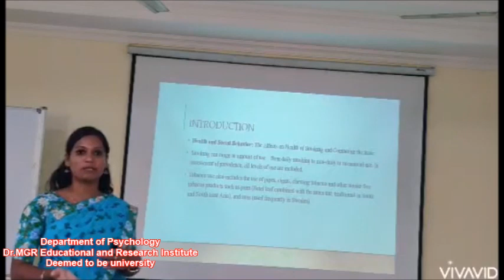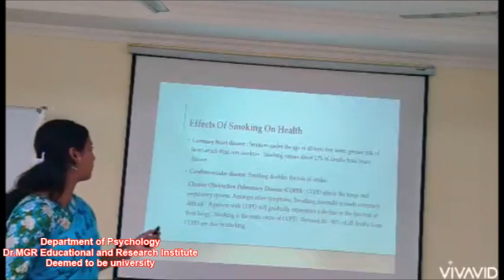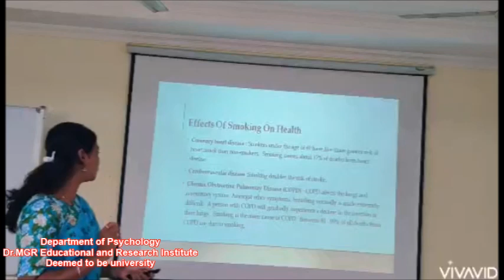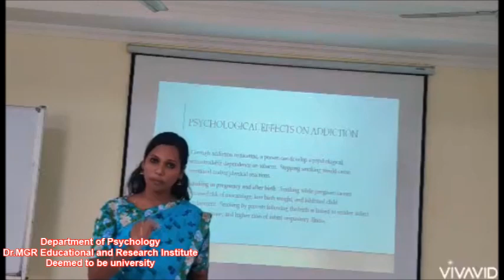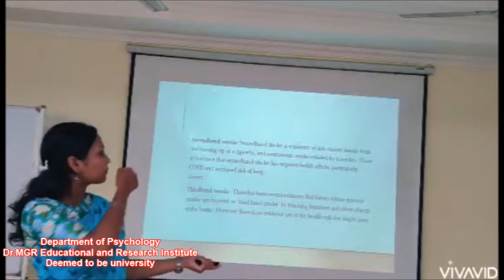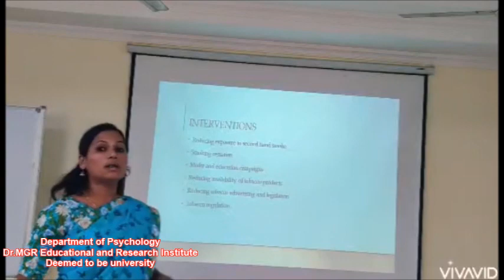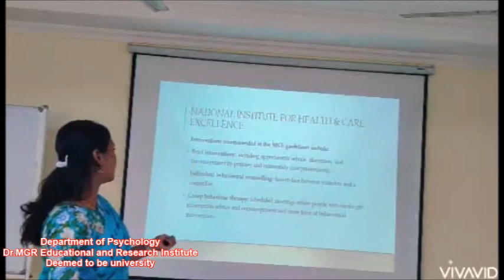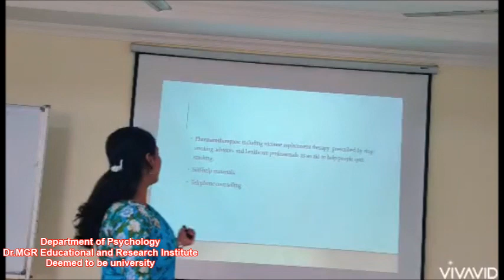Psychology of Yoga and Health -Health Harming Behaviors, Smoking